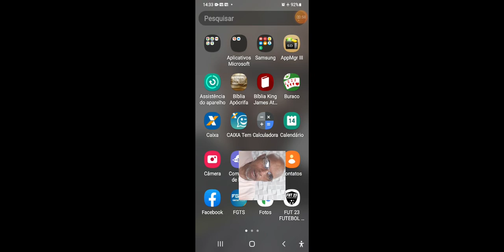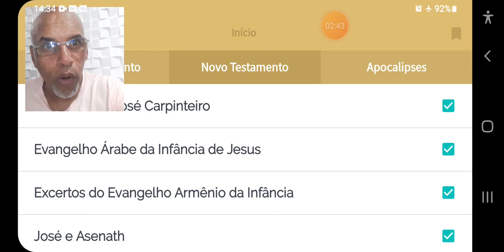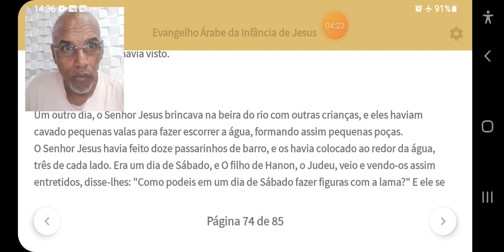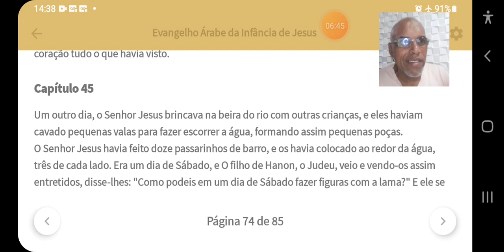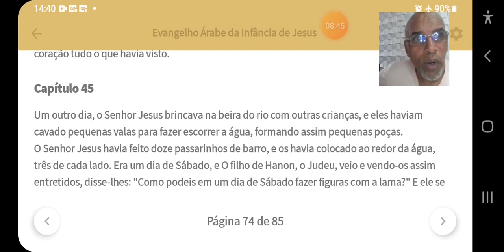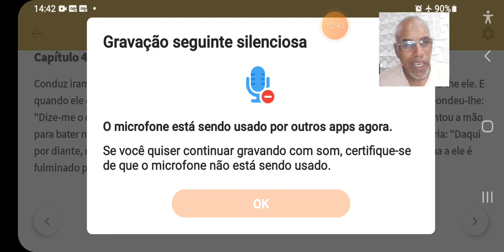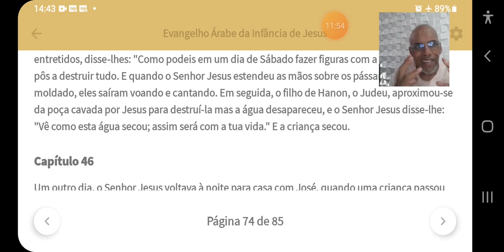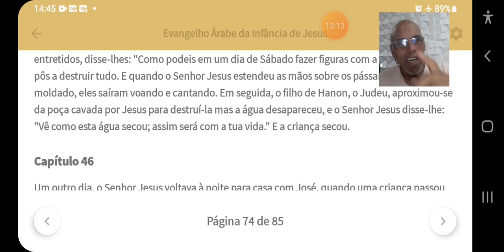O EVANGELHO ARABE DA INFÂNCIA DO MESSIAS.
# livro apocrifo volume 01 o EvangelhoÁrabes da Infância de Jesus capítulo 28#